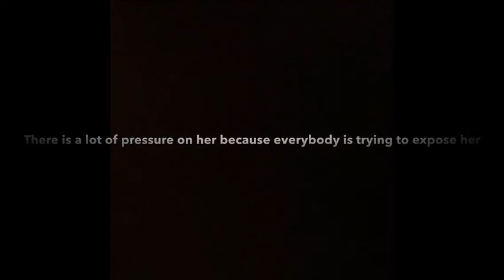Exposing trailer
Hey Susan